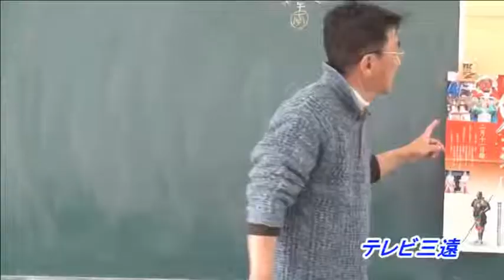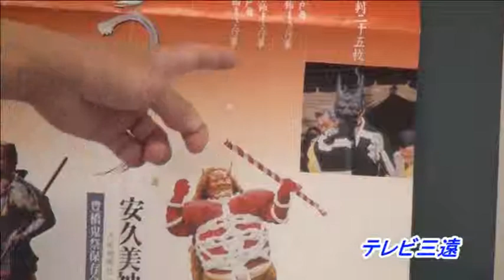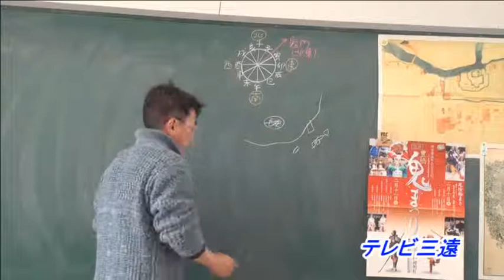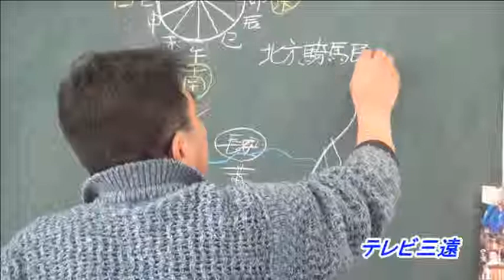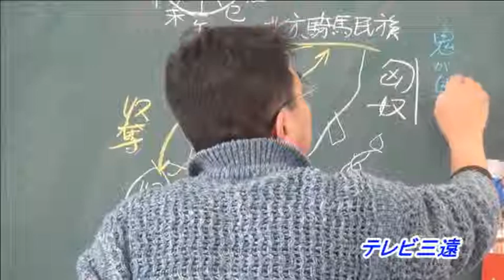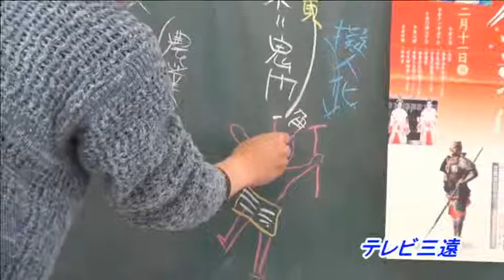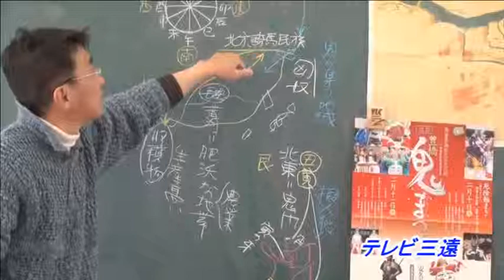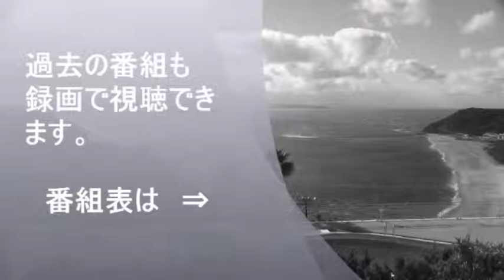鬼のルーツはどこの誰？(とよはし好奇心大学公開講座)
奥三河の花祭りをはじめ、豊橋でも鬼祭り、節分にも鬼、、鬼ってなんだろう、今回は、豊橋在住の歴史家、半谷健司氏の歴史講座に割り込んで、鬼の起源を、特別に話していただきました。